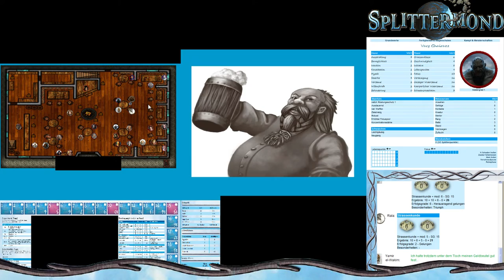[1] [Splittermond] Zwergenseide: eine zünftige Schlägerei